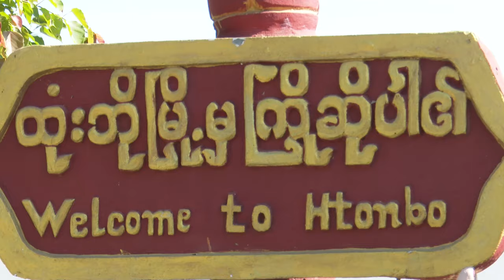Tax collectors make cliff Carvings at Akauk Taung, Pyay, Myanmar 4K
About 30 kilometres from Pyay dozens of Buddha images at Akauk Taung are carved into cliffs overlooking the Ayeyarwaddy river. To reach the site you need to take a boat trip through very attractive rural scenery. Join us!